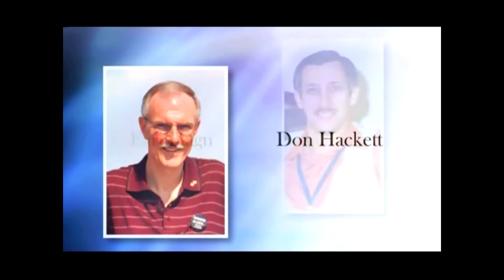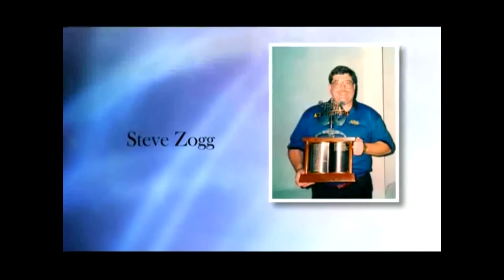We Remember2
The 40th Anniversary for the Vocal Majority and remembering those giants who have gone on before whose shoulders we stand upon.